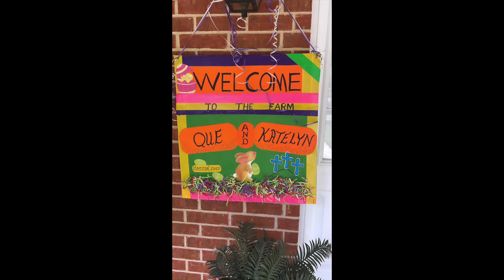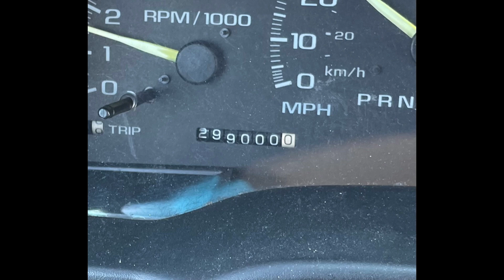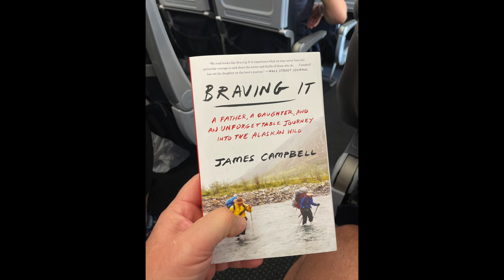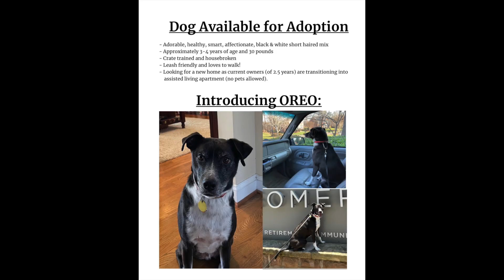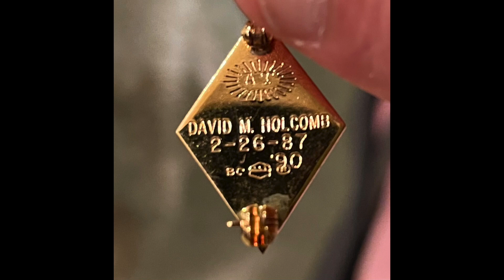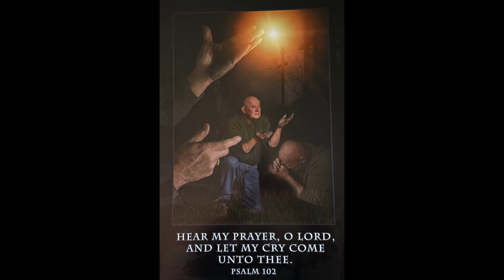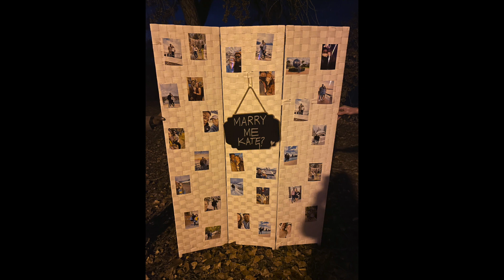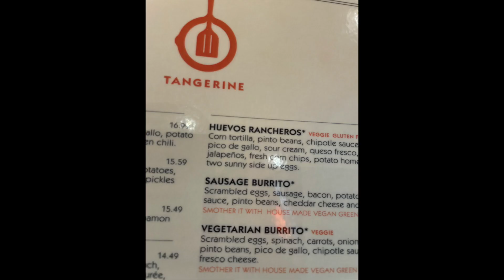Holcomb 2022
Some of our favorite images of 2022 with some of our favorite people, places, experiences, and moments (along with a few recently surfaced "oldies but goodies" for archiving purposes).